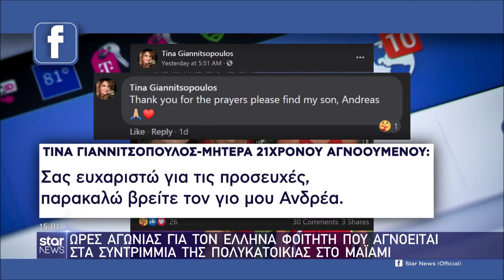Ειδήσεις Star - 27.6.2021 - μεσημέρι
Mε τον Βάιο Σύρρο